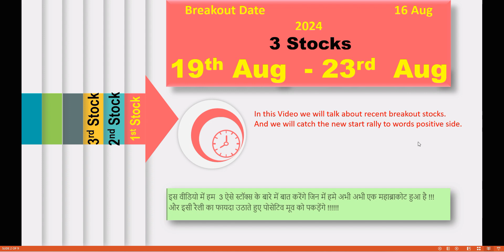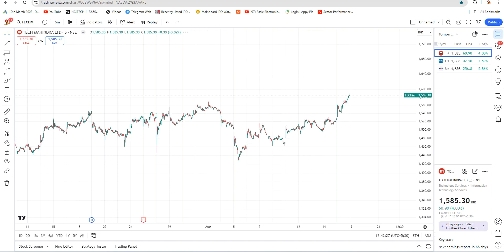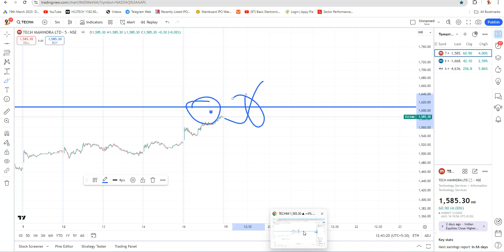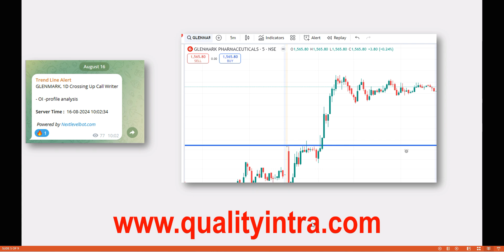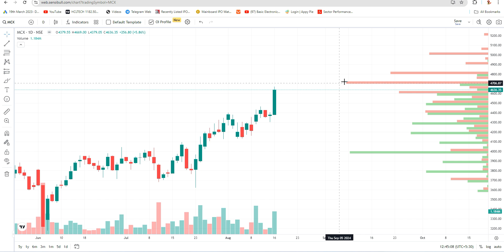Tomorrrow || MahaBreakout Best Intraday stocks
Trendline Breakout Alert
Intraday trading youtube channel
idend
How much to allocate to equity
Market capitalisation
Liquidity
Portfolio
Stocks
Ask price
Bear market
daytrading trading
Diversification
Share. A share, also known as an equity share, represents a unit of ownership in a company. ...
Bid and ask. Bid and ask are two of the most important stock market terms you should know. ...
Broker. ...
Volume. ...
Market order and limit order. ...
Bull and bear markets.
40 stock market terms
Stock market vocabulary pdf
Stock market keywords for YouTube
60 words related to stock exchange
Stock market terminology for beginners
Indian stock market terminology pdf
Trading keywords
sharemarket market short forms

Have you been looking for the best intraday stocks for 2024? Look no further, as MahaBreakout offers top-notch recommendations for your trading needs.Features:  Real-time stock picks for maximum profit potential.  Detailed analysis of market trends to help you make informed decisions.  Expert recommendations on when to enter and exit trades for optimal results.Specifications:- Compatibility: Works well with all major trading platforms- Support: 24/7 customer service available for any queries or concernsFrequently Asked Questions:Q: Can beginners use this product?A: Yes, our user-friendly interface makes it easy for traders of all levels to utilize our recommendations effectively.Q: Are there any hidden fees?A: No, our pricing is transparent and straightforward, with no hidden charges.  Have you been looking for the best intraday stocks for 30 JULY 2024? Look no further than MahaBreakout!   Features:      Highly profitable stock picks for day trading    Real-time market analysis and recommendations    Expert insights and trading strategies    User-friendly interface for easy navigation    Specifications:      Stocks recommended are based on thorough research and analysis    Updates provided throughout the trading day    Compatible with all major trading platforms    Frequently Asked Questions:  Q: Are these stocks suitable for beginners?  A: Yes, our platform caters to traders of all experience levels.  Q: Can I access the recommendations on mobile?  A: Absolutely, our platform is mobile-friendly for trading on the go.    Discover the power of MahaBreakout and start maximizing your day trading potential today!